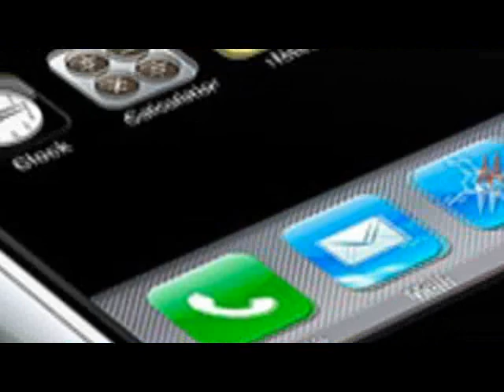Why you Shouldn't Text and Walk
My report on Texting and Walking.